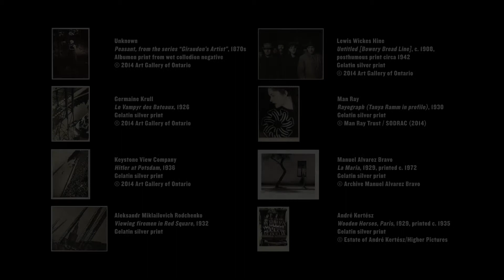About the Malcolmson Collection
Harry and Ann Malcolmson explain why they chose the AGO as the new home for their collection.